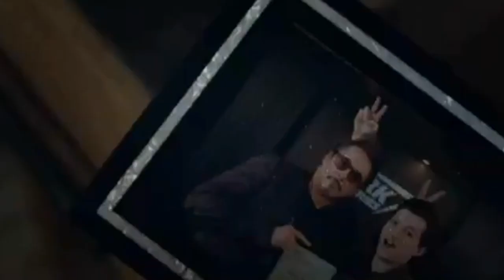Multifandom In The Stars